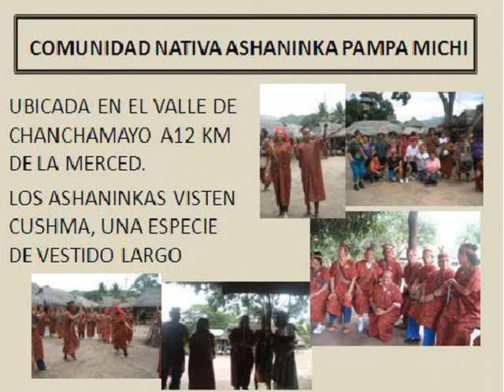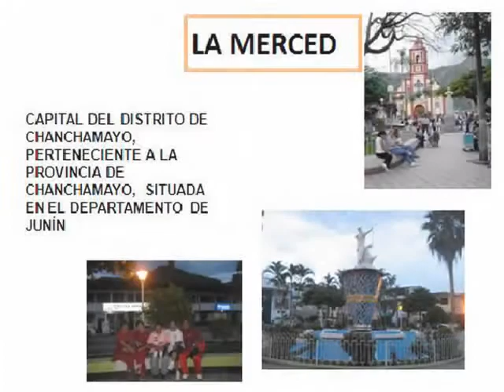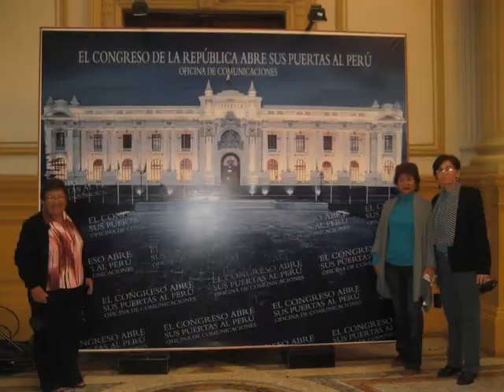CAM ASHÁNINKA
VIAJE REALIZADO CON EL CAM,  VISITAMOS  LA COMUNIDAD ASHÁNINCA O ASHÁNINKA PUDIMOS PARTICIPAR DE UNA BODA EN LA COMUNIDAD,  OBSERVAMOS LA NACIENTE RÍO PERENÉ. VISITAMOS EL CONGRESO DE LA REPÚBLICA